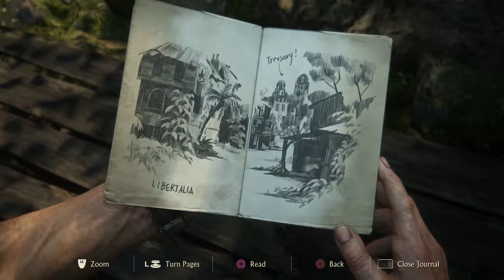In Libertalia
We are here finally...Libertalia!! Ok now show me the money!!!